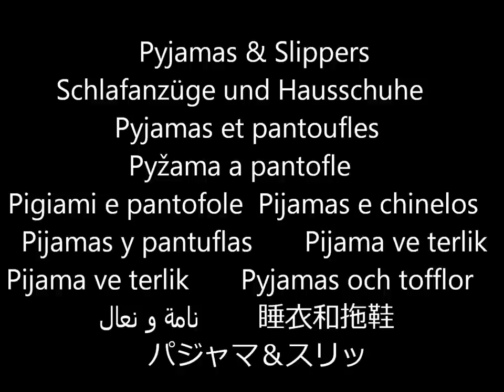Primark Pyjamas, Dressing gowns & Slippers | March 2019 | I❤Primark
Primark March 2019 - Haul / shoplog / what's new -Pyjamas, pajamas, Dressing gowns & Slippers